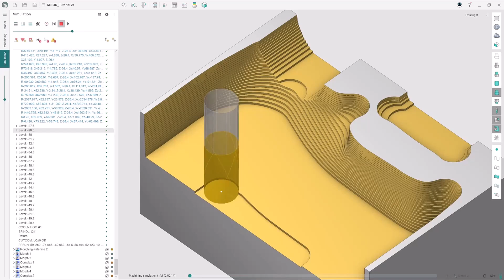SprutCAM Simulation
SprutCAM X introduced the Machine-Aware programming approach back in 2001, establishing it as the high-end foundation for a CAM software. This innovative approach involves considering machine limitations during the initial toolpath calculation, setting it apart from traditional CAM methods that operate in abstract space before converting to real machine code during simulation or postprocessing.